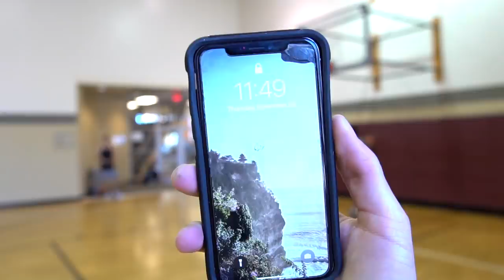Increase Explosiveness, Jump HIGHER! | Short Dunker - Vlog 481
Believe in yourself, Become yourself, ENJOY yourself!!

🏀📓Dunk/Jump Programs!